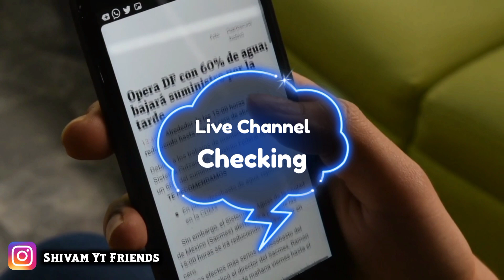Live Channel Checking ll Free Promotion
I'm on Instagram as @the_shivam_tech_34. Install the app to follow my photos and videos.